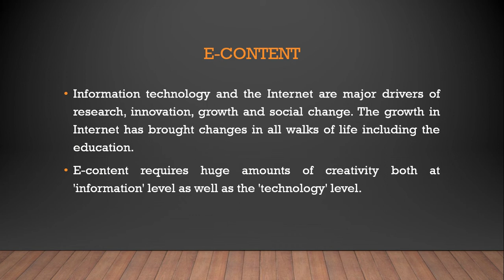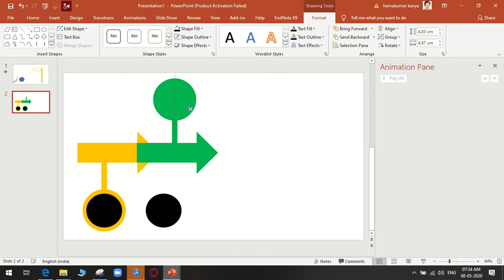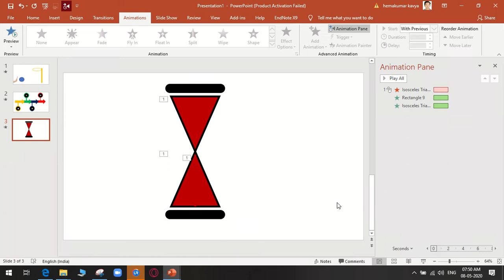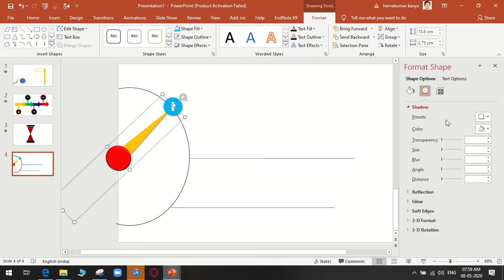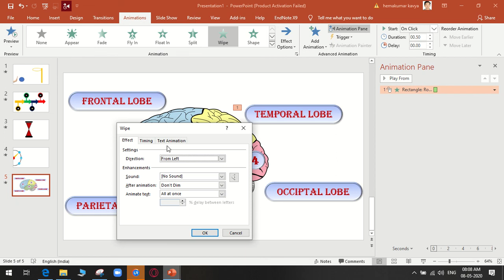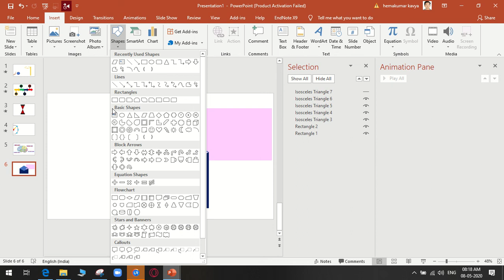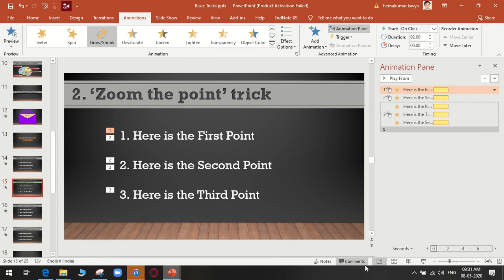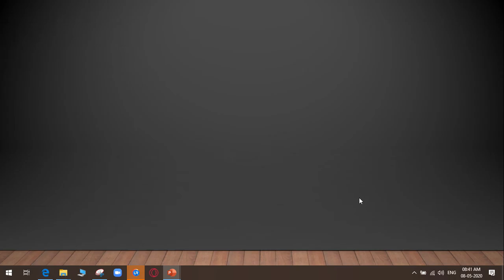Grasp the attention of your participants - Powerpoint Animations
Powerpoint for creating animations, simple tricks